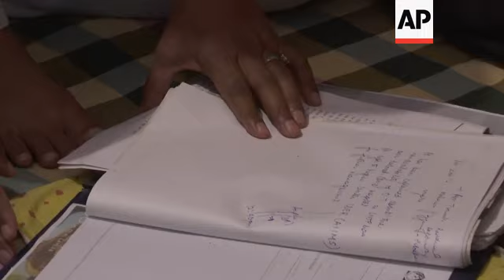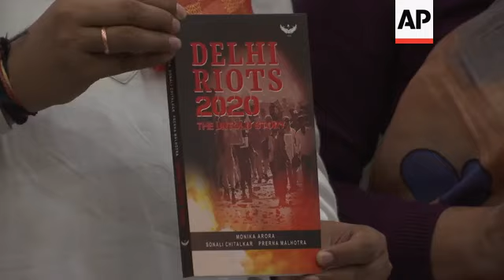1st anniversary of communal riots between Hindus and Muslims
(23 Feb 2021) It's one year since Hindu-Muslim riots swept part of the Indian capital Delhi, leaving dozens of people dead, most of them Muslims.
A year on, the Muslim community says it's still seeking justice for what happened during the violence.
Muhammad Nasir Khan, a survivor of the riots, said he was shot point blank in his eye, but the bullet exited his head and he luckily survived.
A year later, Khan, 35, is still shaken, unable to make sense of his year-long struggle to seek justice from India's slow courts and an allegedly partisan police investigation.
Khan's official police complaint, seen by The Associated Press, named at least six Hindus from his neighbourhood whom he said actively participated in the violence.
His complaint was never officially accepted. Instead he says, a manipulated version, bereft of names of accused, was used by the police.
"My only crime is that my name identifies my religion," Khan said at his modest home in New Delhi's North Ghonda neighbourhood.
Muslim victims' accounts and reports from rights groups indicated that leaders of Prime Minister Narendra Modi's Hindu nationalist Bharatiya Janata Party and the New Delhi police force had tacitly supported the Hindu mobs.
New Delhi police have insisted that their investigation was fair and that nearly 1,750 people were booked - half of them Muslims and the other half Hindus.
But Mehmood Pracha, a lawyer representing more than 100 riot victims, said police acted as a "partner in crime," and were unfair to Muslim victims.
He said there were multiple instances in which police were provided videos of Hindu mobs with ties to the ruling party, but no action was taken against them. Instead he says, the police tried to implicate the people who complained.
Kapil Mishra, a leader from Modi's party, made a fiery speech on Feb. 23, 2020.
He gave an ultimatum to the police, warning them to remove a roadside sit-in by demonstrators protesting against a new citizenship law Muslims say is discriminatory to them, or he and his supporters would evict them on their own.
Then the violence began.
For the next three days, mobs rampaged through streets and entire neighbourhoods were torched, including shops and mosques.
Mishra denies having incited the violence, and calls the riots a pre-planned genocide of Hindus by Muslims.
Monika Arora, lawyer and co-author of a book titled, "Delhi Riots: The Untold Story," claims in her book that the riots were a deliberate and planned tactic by opposition to defame India during former U.S. President Donald Trump's visit to the country.
"They wanted to hit Brand India and they tried to show that Muslims are not safe here," she said.
But some Muslim victims of Delhi's riots say they feel alienated and helpless.
Haroon, who uses only one name, saw his brother Maroof, a shopkeeper, being fatally shot during the riots by his Hindu neighbours.
He says the police never identified the accused in his complaint despite multiple eyewitnesses.
In turn, Haroon said, he was threatened by the police and the accused to withdraw his complaint.
"Some people tell me that even though I have filed the complaint, nothing will come from it. That it is useless," he says.
"Just like we were alone then (during riots), we are alone today."
In June 2020, Human Rights Watch said "police failed to respond adequately" during the riots and were at times "complicit" in attacks against Muslims.
The rights group also said authorities "failed to conduct impartial and transparent investigations."